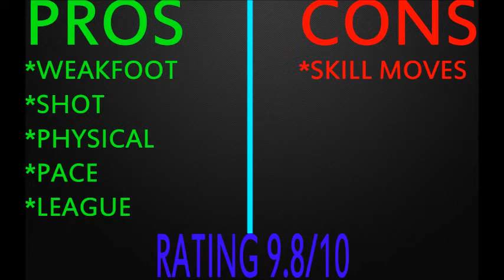FIFA 15 INFORM MAME DIOUF PLAYER REVIEW